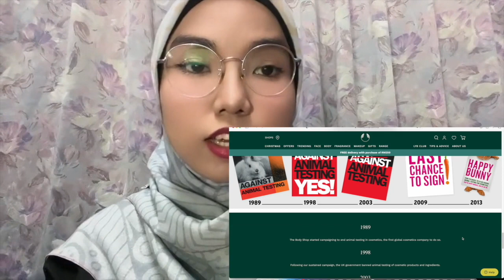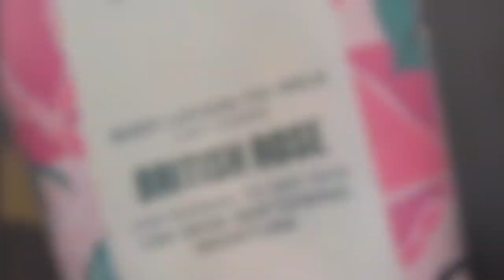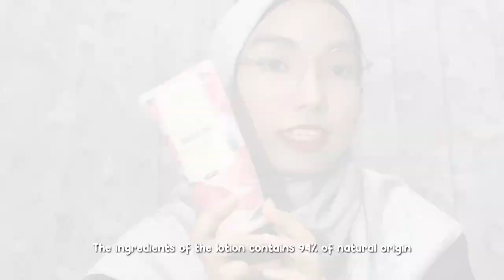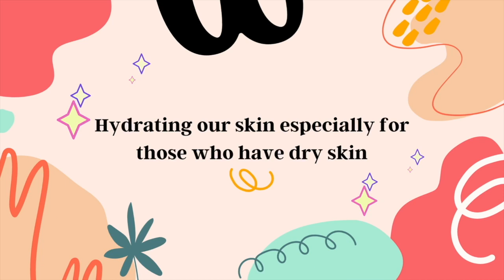British Rose Lotion-to-Milk Review | The Body Shop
I hope you enjoyed this video, if you did like this video then, make sure to give it a Thumbs up👍!